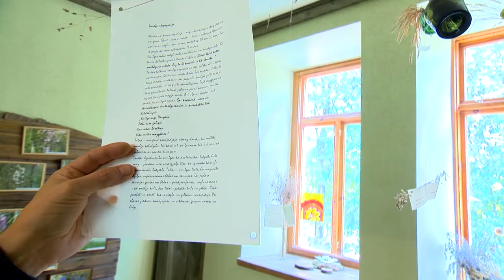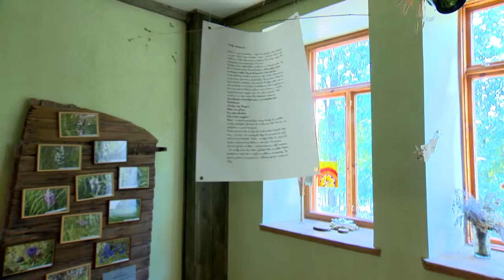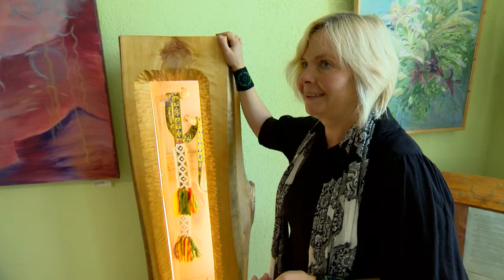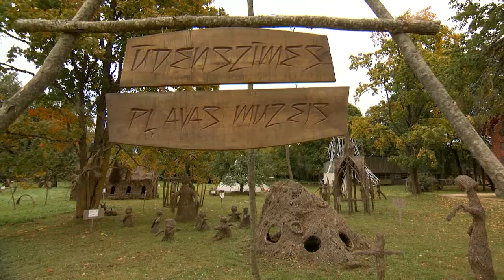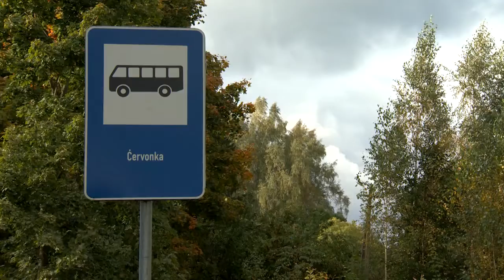PROVINCE. Kaldabruņas ūdenszīmes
Ir Latvijā tāda vieta Kaldabruņa, un tās iedzīvotāju galvenais iztikas avots ir daiļrade. LTV ēterā 16. oktobrī.